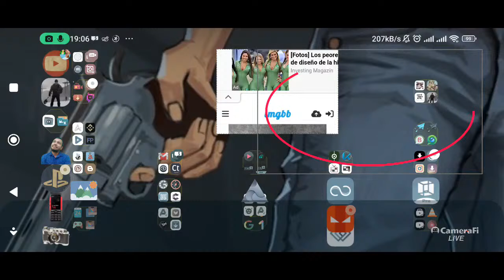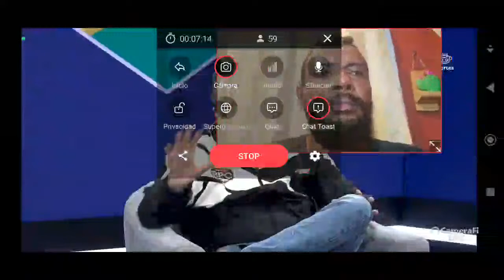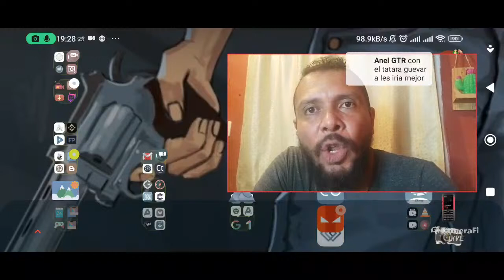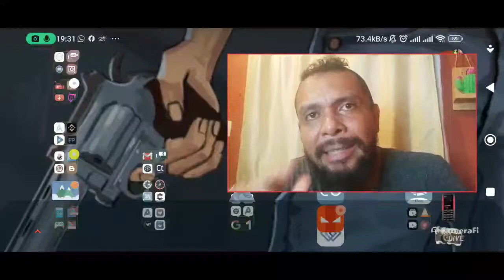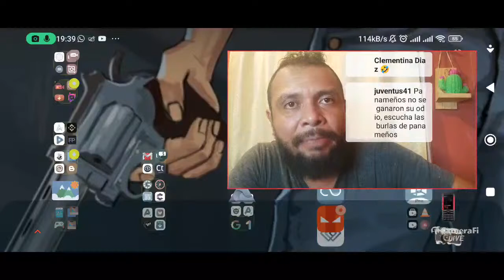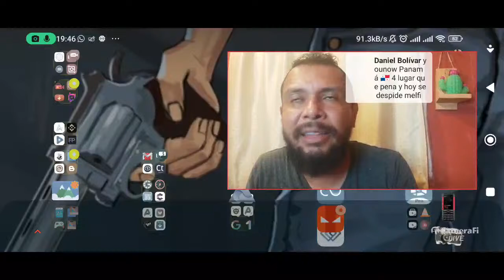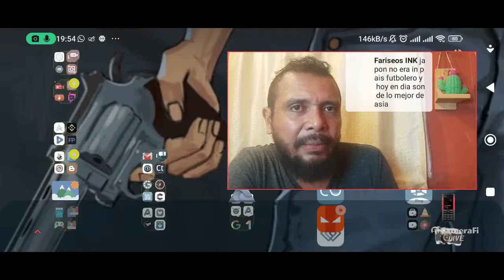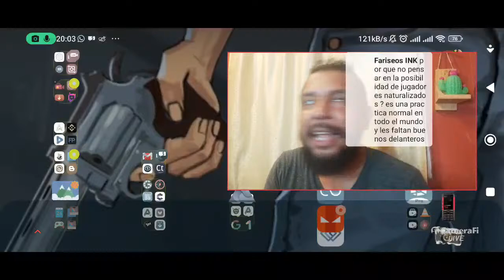REACCIÓN 🚨 PANAMÁ 🇵🇦 0 - 1 🇯🇲 JAMAICA | Concacaf Nations League | Domingo de Ramos🕊️